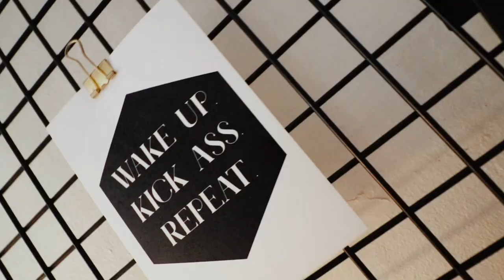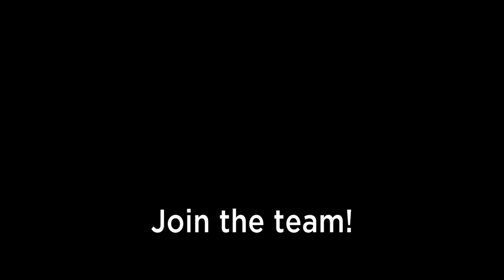DOWNHILL MTN BIKING with THE BEST (from AWFUL TO EXCELLENT coaching) 👊 | VLOG 78